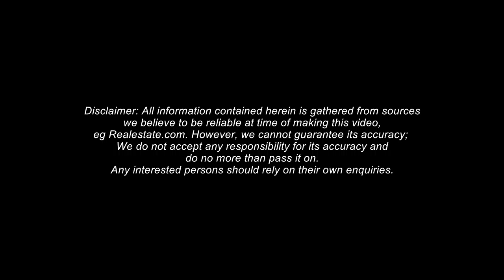Steve Brodie - 41 Aleppo Street Quakers Hill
Steve Brodie Real estate Videos. Digital 1 has helped Steve Brodie to sell many homes in the Sydney Market. Real estate photography Sydney. Property Marketing. Quakers Hill real estate